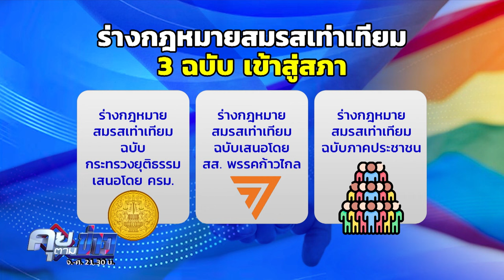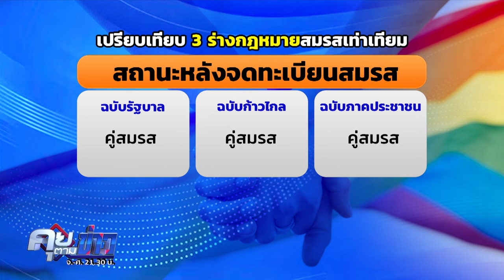ลุ้น! “สมรสเท่าเทียม” ผ่านสภา 21 ธ.ค. นี้ | คุยตามข่าว 20 ธ.ค.66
• ทำความรู้จัก “กม.สมรสเท่าเทียม”
• ลุ้น! “สมรสเท่าเทียม” ผ่านสภา 21 ธ.ค. นี้